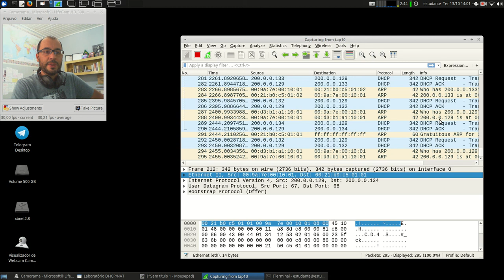Redes 1 - APNP 19c - Endereçamento Dinâmico +DHCP (parte 3)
Capa:
Título: Endereçamento Dinâmico +DHCP (parte 3)
Prof. Hermano Pereira
Em 13/10/2020

-x-x-x-x-

- 5.6.4 - Protocolos de Controle da Internet (procurar DHCP)

[Kurose 2010] Kurose, J.F.; Ross,K.W.; Redes de Computadores e a Internet: uma abordagem top-down - Tradução da 5a Edição
- 4.4.2 - Endereçamento IPv4 (procurar DHCP)

- 21.1 - Mapeamento de Endereços (procurar DHCP)

Procure em livros da Biblioteca: "Endereçamento Dinâmico".

Mais específico: "DHCP", "BOOTP".

Documentos oficiais:

RFC 2131 (link) Dynamic Host Configuration Protocol

Network Direction (link) What DHCP is all About

Simplificando TI (link) Como funciona o DHCP